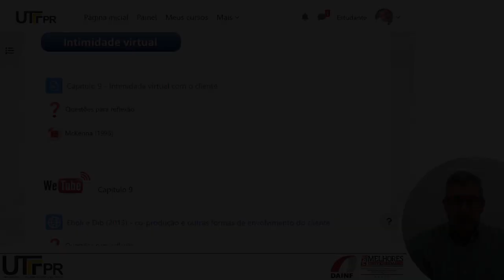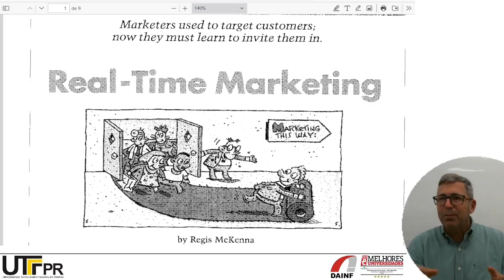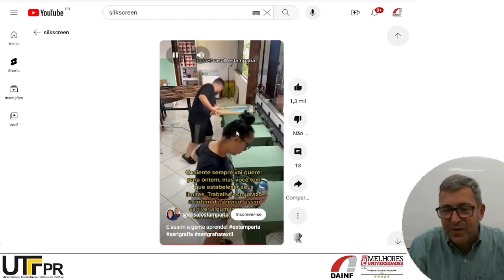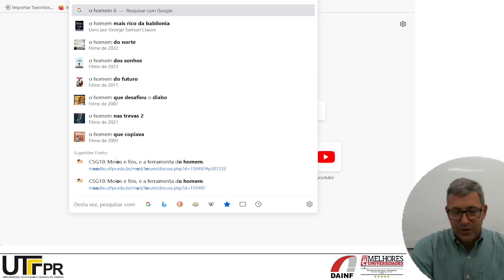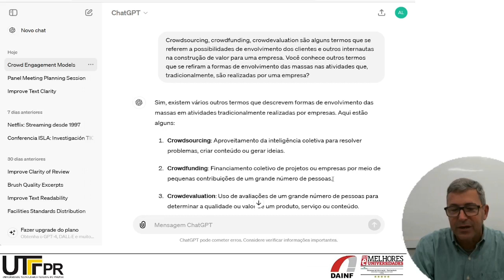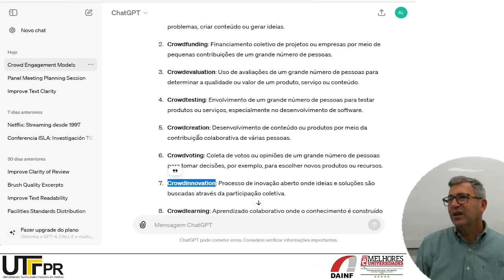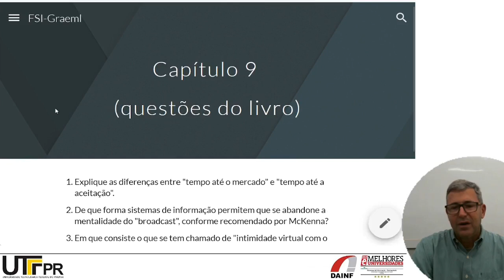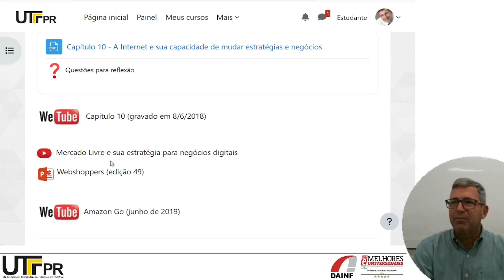FSI: Coprodução e outras formas de envolvimento do cliente (o caso da Camiseteria)